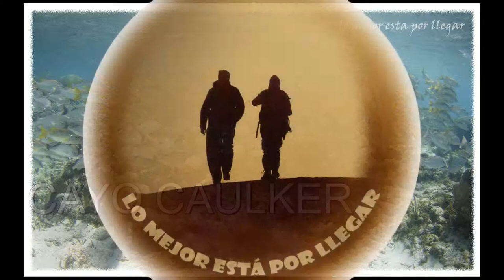Fenomenal Snorkel en Cayo Caulker en Belice.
En Cayo Caulker (Belice) disfrutamos de uno de los mejores snorkels que hemos hecho nunca. La reserva de Hol Chan esta llena de vida, pudimos ver tiburones nodriza, mantas, tortugas, barracudas y algo que nunca habíamos visto , MANATIES!!!.